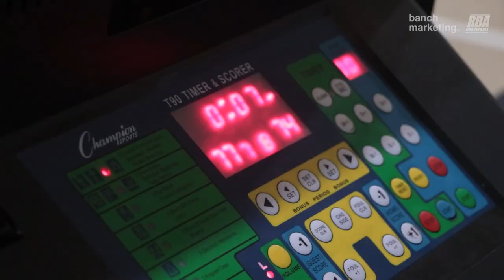2023 Surrey Fall Comp - Dragons vs Showtime - Roundball BC Mens Basketball League